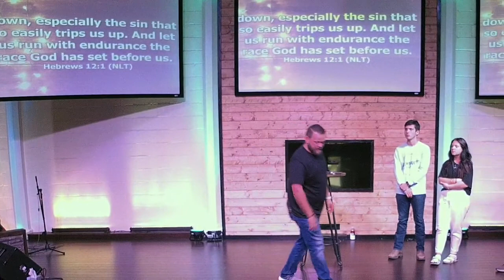"Connected To The Vine"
September 26, 2021  -Pastor Josh Moore